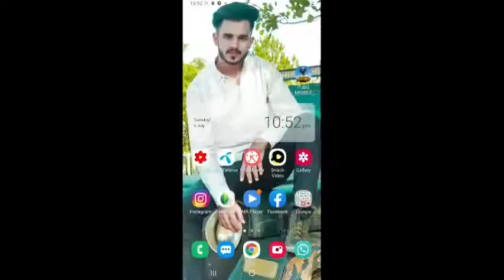Bilal Saeed New Song | Beqrar Dill | Game Strong Hai | Bilal Saeed PUBG Mobile Song | Dam Mastam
This video is only entertainment purposes. I didn't abuse or insult anybody in the video. 💯% Comedy.